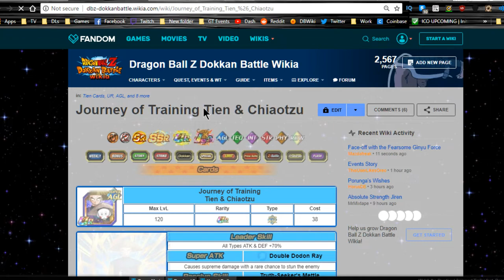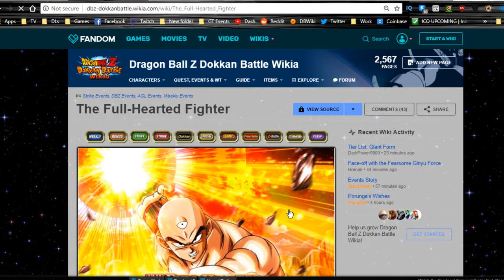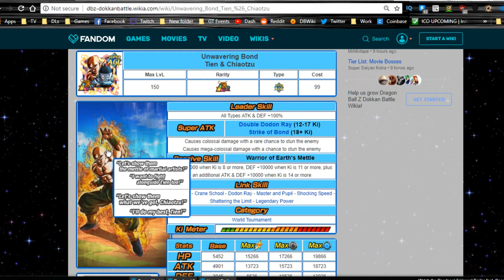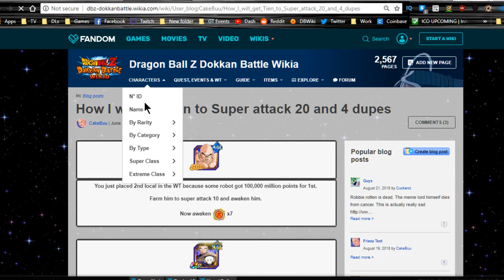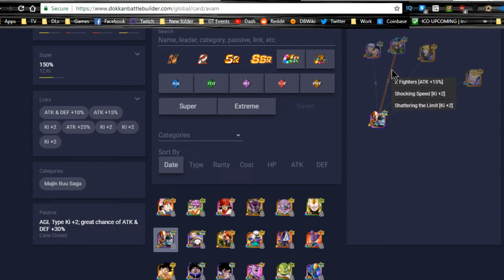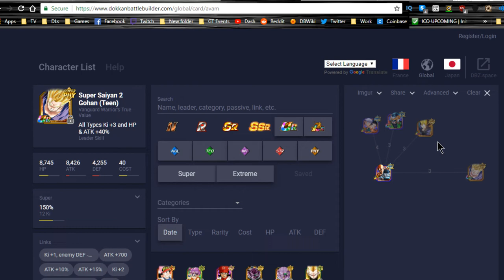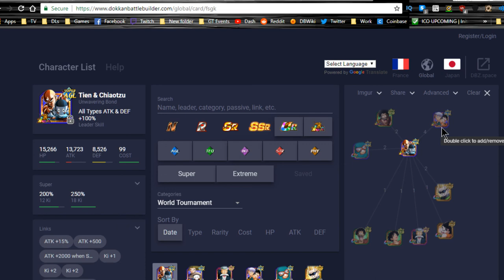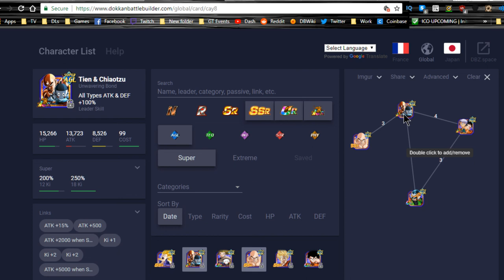LR Tien Linking Guide! || DBZ Dokkan Battle